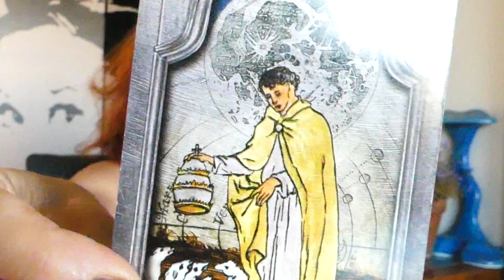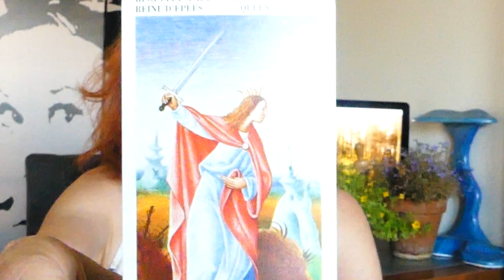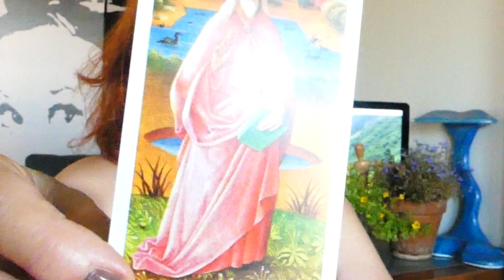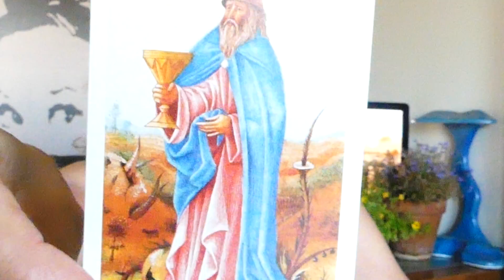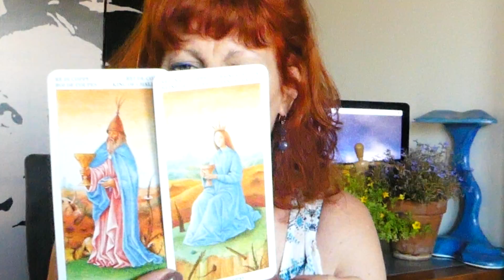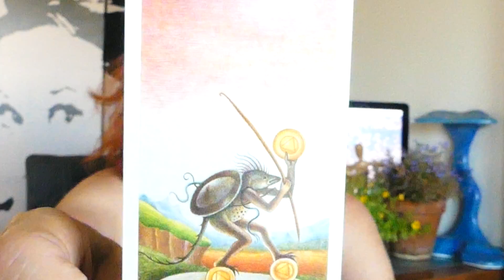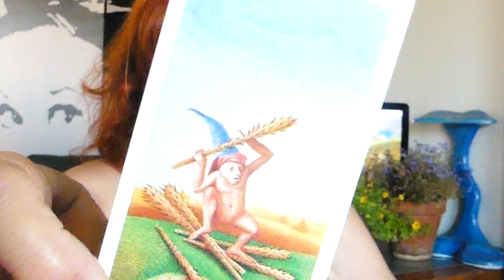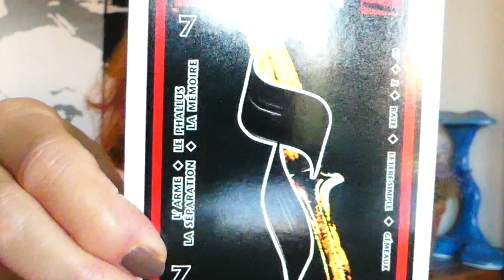🌈👣🛶🚕CANCER, SEPTEMBRE 2019, RENTREE-TRAVAIL-ARGENT, AVANCER DOS AU PASSE, Brigitte Crespo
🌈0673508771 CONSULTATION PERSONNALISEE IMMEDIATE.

🌈CANCER, SEPTEMBRE 2019, RENTREE-TRAVAIL-ARGENT,  NE PAS SE RACCROCHER AU PASSE POUR REUSSIR, Brigitte Crespo

🌈Médium Pure Coach de vie , je vous donne des réponses pour vous permettre de faire les meilleurs choix en toute liberté d’action...🌈

🌈Facebook Kleodora Médium Pure/ Brigitte Crespo : Inscription en ligne pour rendez-vous Voyance

🌈MON LIVRE  : « Elles marchaient avec moi » aux éditions Les 3 Colonnes (appelez-moi si vous voulez le livre dédicacé 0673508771, à voir sur Kleodora médium pure GPS DE NUIT

à très bientôt en vidéo, merci à vous...

🌈Jeux  utilisés : Tarot des Anges de Doreen Virtue, Tarot de Bosch d’Atanas Alexandrov Atanassov, Tarot Hébraïque de Franck Lalou.